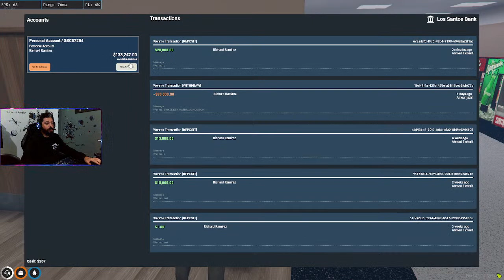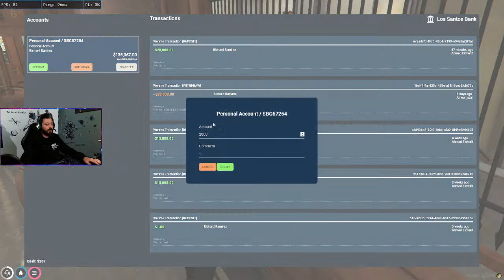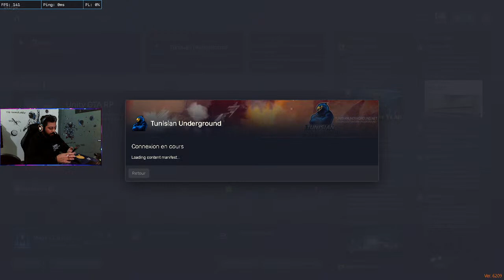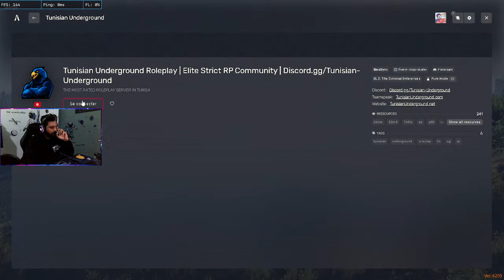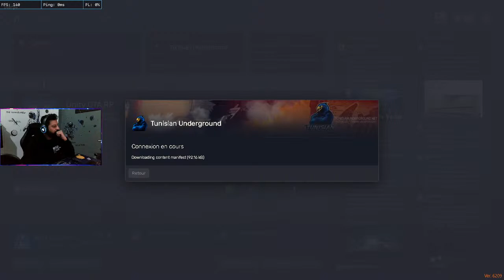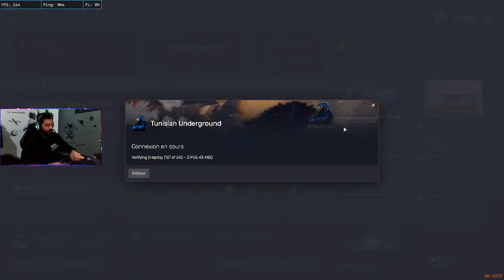Django live- RolePlay Underground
WELCOME to the stream UG RolePlay